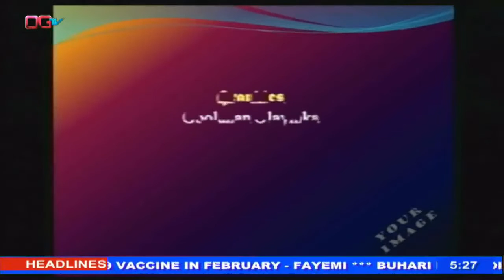YOUR IMAGE 21ST JANUARY, 2021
TOPIC: CURBING TH OF CULTISM IN THE SOCIETY: THE ROLE OF STAKEHOLDERS
GUESTS:
1. DR. SIMON OTUNMALE (LECTURER, FCE, OSIELE,ABEOKUTA
2. DYKE OGBONNA (PRO, HSCDC, OGUN STATE COMMAND)
3. ABDUL JABAR AYELAGBE (CHAIRMAN, NAT. YOUTH COUNCIL, OGUN STATE)